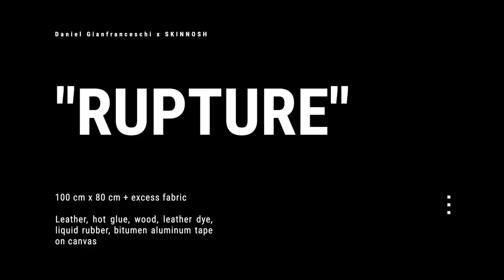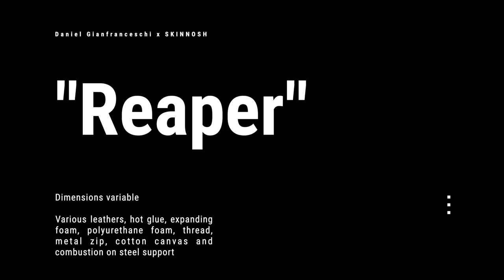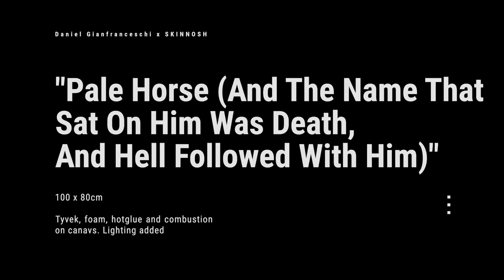SKINNOSH x Daniel Gianfranceschi: a joint show.